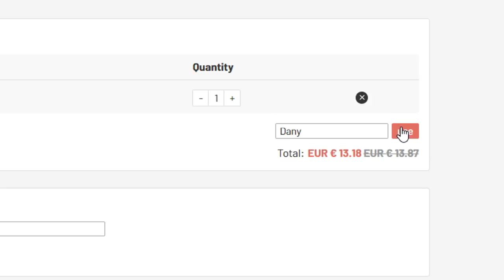Nuevo SKILLER en FIFA 20! CHUKY LOZANO FUT BIRTHDAY